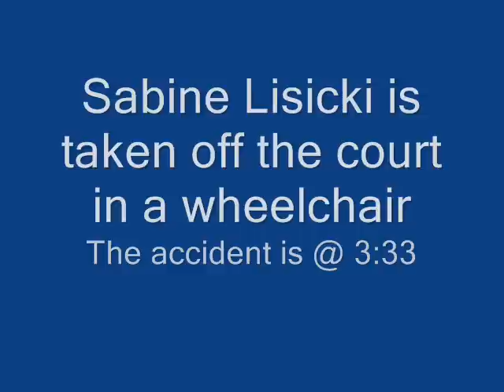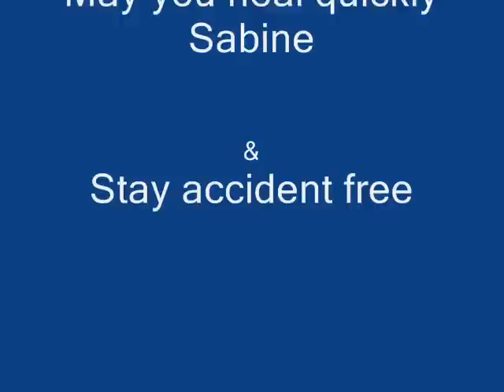Sabine Lisicki accident US OPEN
My Pictures of Sabine Lisicki at the US OPEN 2009
It was unfortunate she suffered an injury just before the end of her match against Anastasia Rodionova.
I hope you enjoy them. Cheers! B.Champagne
Song was Broken by Seether and Amy Lee (Evanescence) but, YT had me change it for copyright reasons.